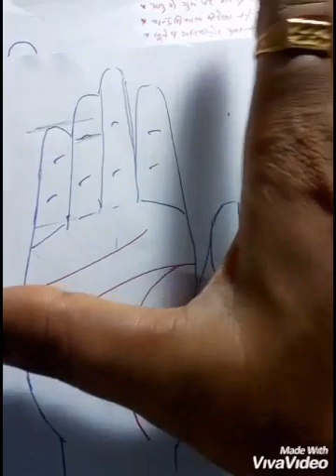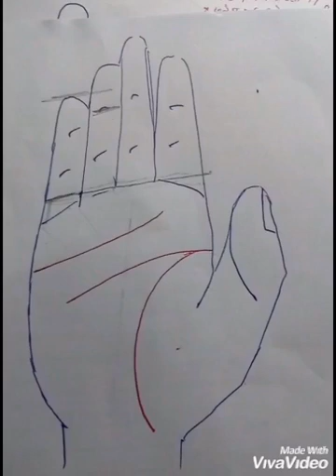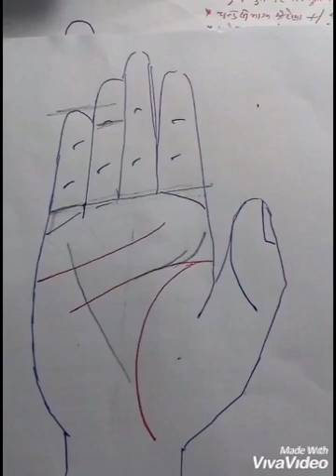hast Rekha, भाग्यशाली हथेली, भाग्यशाली पुरुष की हथेली